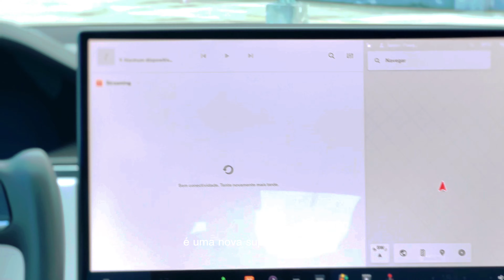TESLA S PLAID 2022 A HISTÓRIA